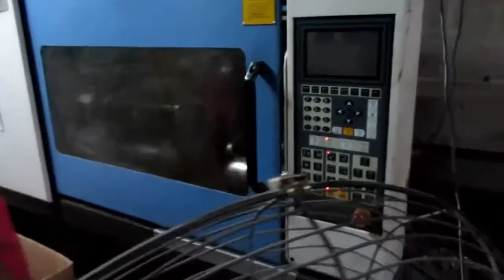China Import, China Quality Control: Premium Gas Spring Mechanism / Production 1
Premium Gas Spring Mechanism

Sistemas de Alzamiento Premium con Pistón